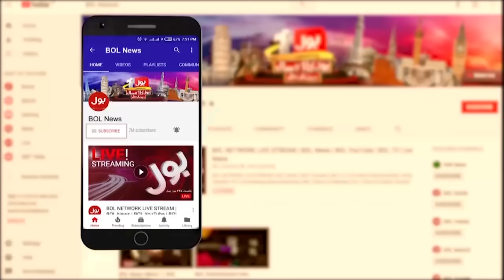President Zardari domineering Entry | BOL News Headlines At 11 PM | Ramzan 2024 Updates